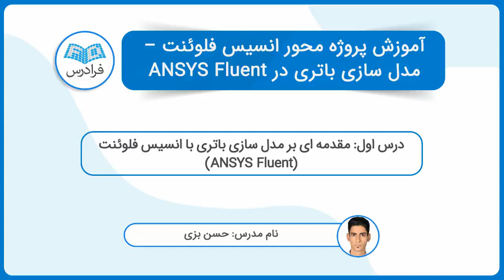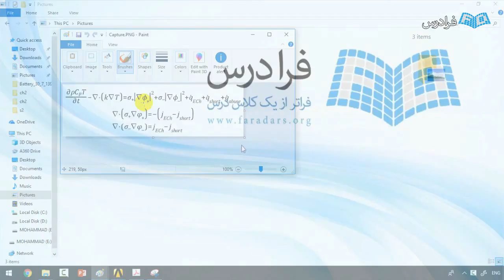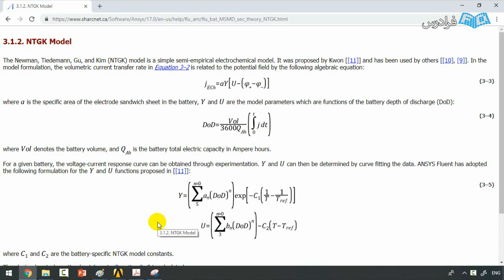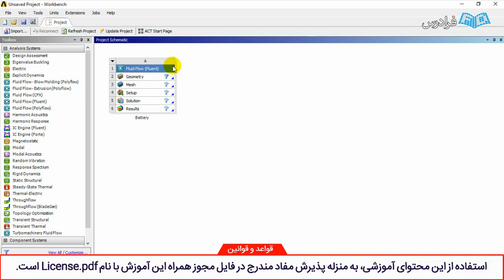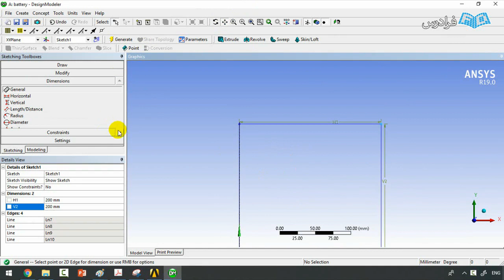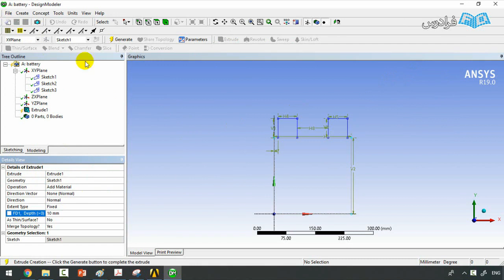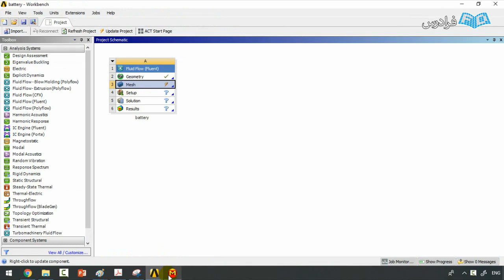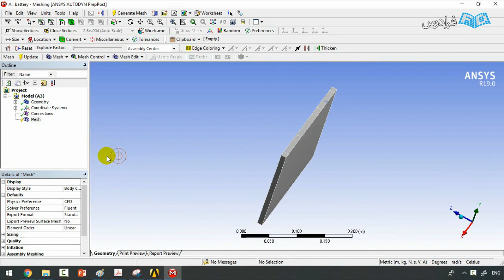آموزش انسیس فلوئنت - مدل سازی باتری با ANSYS Fluent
FaraDars: آموزش پروژه محور انسیس فلوئنت ANSYS Fluent - مدل سازی باتری - (برای مشاهده نسخه کامل آموزش به لینک زیر مراجعه کنید)

مهم ترین و کارآمدترین ابزار برای ذخیره انرژی الکتریکی، باتری است که به دلیل استفاده بسیار گسترده از آن در صنعت از اهمیت بالایی برخوردار است. امروزه با توسعه خودروهای برقی و هیبریدی (Hybrid) و همچنین گوشی های هوشمند و لپ تاپ ها استفاده از باتری هایی با حجم ذخیره انرژی بالا، مورد نیاز است.

توسعه باتری ها، خصوصا باتری خودروهای برقی و هیبریدی به علت گرم شدن و نیاز به خنک کاری بالا محدود می شوند، لذا اطلاع از نحوه توزیع دما و مقدار حداکثر دما در باتری از اهمیت زیادی برخوردار است که طراحان با استفاده از این داده ها سیستم خنک کاری مناسب را پیشنهاد و توسعه می دهند و در سال های اخیر از موضوعات بسیار محبوب تحقیقاتی در حیطه مهندسی انرژی است.

در این فرادرس، به مدل سازی باتری در نرم افزار انسیس فلوئنت (ANSYS Fluent) می پردازیم. این آموزش شامل آماده سازی هندسه در Design Modeler و مش زدن در ANSYS Meshing بوده و دو باتری با هندسه های تخت و استوانه ای مدل می شود.

آموزش پروژه محور انسیس فلوئنت ANSYS Fluent - مدل سازی باتری - (برای مشاهده نسخه کامل آموزش به لینک زیر مراجعه کنید)